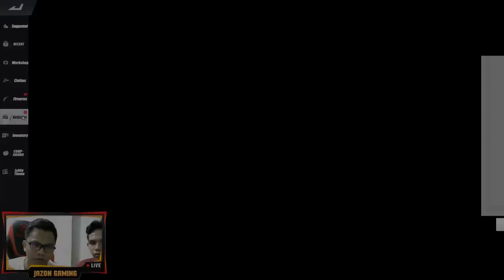"SPENDING 45000 DIAMONDS" w/ SabunHumot (ROS UPDATE)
WAZAAAAAAAAP GUYS! HAAHAHAHAH!
IT'S SPENDING TIME WITH MY BROTHER SabunHumot! AHAHAHAHA

Hoping to get the Eclipse on the next TOP UP! WOOOOOOOOOOH!

I go live on facebook! Follow me to get notified!